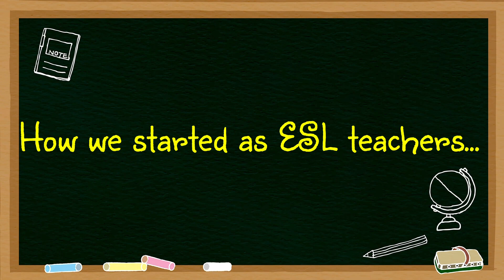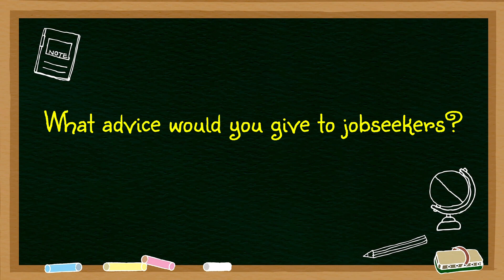Kinareer mo, because?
We play hard yet we work harder! Join our chat on how we started our careers, how it defined us and the path we'd like to take later on.

Who we are:
We’ve been friends for years and we schedule video calls to celebrate birthdays and give updates on what we are up to. We randomly chat on a variety of stuff, then a “big brain” moment popped up- to turn our views into content! So we decided to enter the vlogosphere to share our thoughts on things that most people can relate to - relationships, self-care, money, etc, the topics are limitless! We hope that through our talks,  we can make good influence and promote healthy discussion.  May you find us insightful  and we hope that you’d support our page.